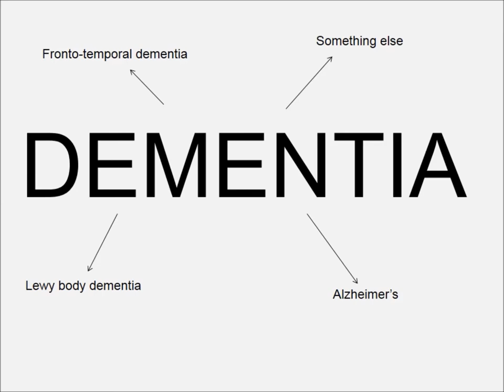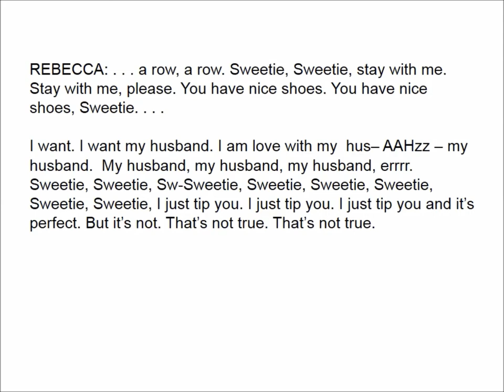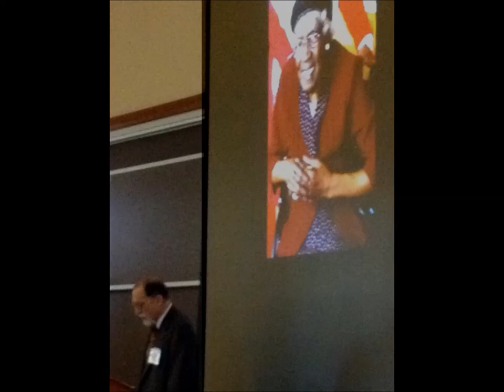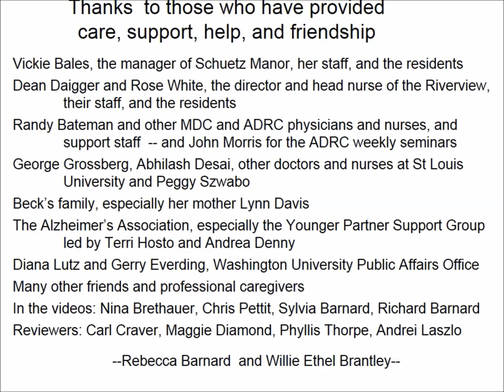Humanity in Advanced Dementia 1 - Richard M Rubin - I am Life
Richard M Rubin tells what happened as the dementia of his wife Rebecca Barnard progressed.  The story mixes humor with suffering as it relives many of the emotional crises dealing with advanced dementia, including Rebecca's ongoing struggle to express herself. Doctors, who should know better, are not always sympathetic,  but a resident at Rebecca's nursing home, Willie Ethel Brantley, gives her continuing attention, encouragement, and love. This presentation opened the symposium on Finding Humanity in Advanced Dementia held at Washington University in St Louis on 27 April 2013.